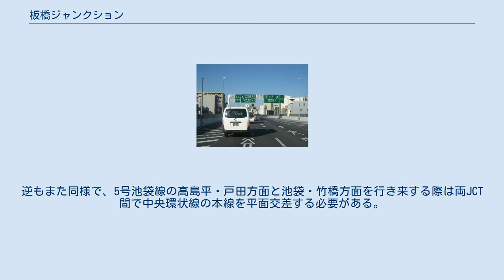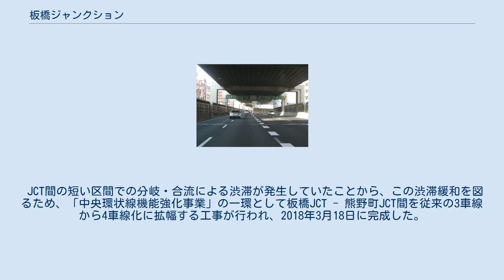板橋ジャンクション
板橋_(板橋区)
首都高速中央環状線内回り分岐付近 首都高速5号池袋線下り分岐付近 板橋ジャンクション（いたばしジャンクション）は、東京都板橋区にある、首都高速道路5号池袋線と中央環状線を結ぶジャンクションである。
 周辺の地名は板橋、仲宿、大山東町、大山金井町、氷川町である。
板橋本町出入口 - 新板橋出口間は国道17号（中山道）、板橋本町出入口 - 熊野町JCT間は山手通り、熊野町JCT - 新板橋出口間は旧川越街道の上を通る。
また都営地下鉄三田線板橋区役所前駅の真上にあり、板橋区役所はジャンクションの中に立地するような形となっている。
 板橋本町入口→中央環状線外回りの利用は出来ない。
また、熊野町JCT - 板橋JCT間は5号池袋線と中央環状線との重複区間である。
首都高速中央環状王子線と首都高速中央環状新宿線方面を行き来する際は板橋JCT - 熊野町JCT間で首都高速5号池袋線の本線を平面交差する必要がある。
逆もまた同様で、5号池袋線の高島平・戸田方面と池袋・竹橋方面を行き来する際は両JCT間で中央環状線の本線を平面交差する必要がある。
 JCT間の短い区間での分岐・合流による渋滞が発生していたことから、この渋滞緩和を図るため、「中央環状線機能強化事業」の一環として板橋JCT - 熊野町JCT間を従来の3車線から4車線化に拡幅する工事が行われ、2018年3月18日に完成した。